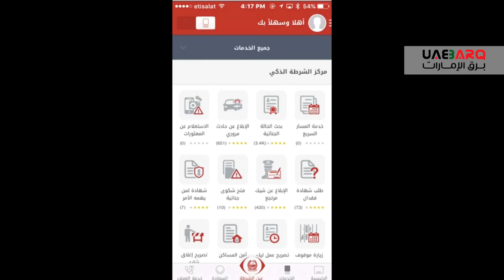فقط في دبي.. خدمات الشرطة بين يديك أينما كنت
دشن اللواء خميس مطر المزينة، القائد العام لشرطة دبي، اليوم التصميم الجديد لتطبيق الشرطة الخاص بهاتف آيفون (iOS) الذي يتميز بسهولة استخدامه، واعتماده على أعلى المعايير العالمية الخاصة بهذه الأجهزة الذكية.